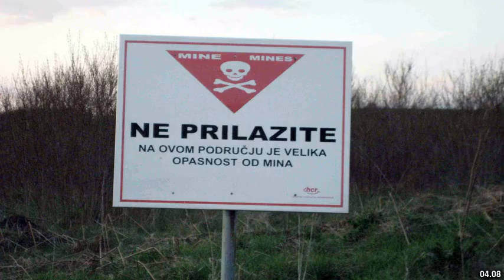Best places to visit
Best places to visit - Lakesland (Australia) Best places to visit - Slideshows from all over the world - City trips, nature pictures, etc.